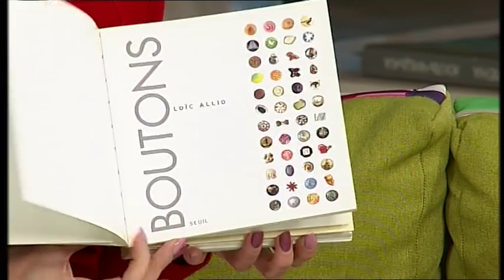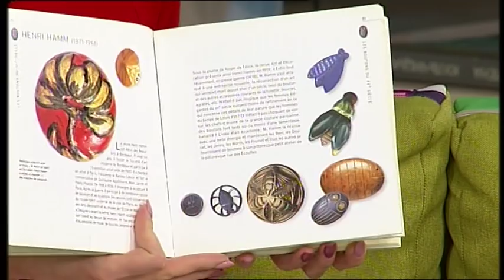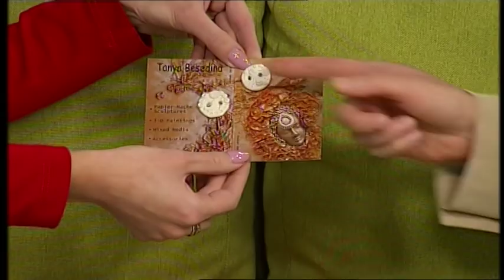16.11.2018 «Добрий ранок» UA:Львів Олена Адаменко-Арендач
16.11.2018 «Добрий ранок» UA:Львів  У Всесвітній день ґудзиків погоримо про цікаві факти цього елементу одягу.